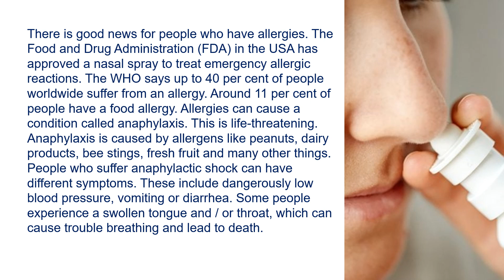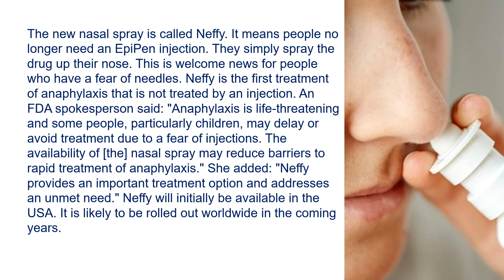2. Nasal Spray Treats Emergency Allergic Reactions